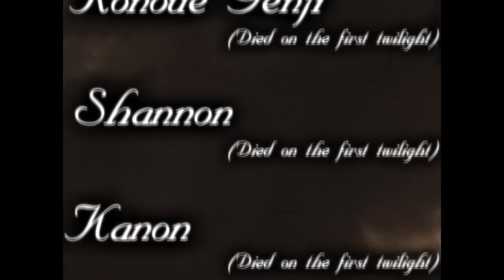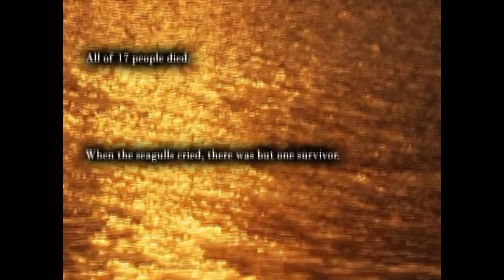Umineko Blind LP Pt.124 Pt.3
Something seems off about all of this. Also I fell asleep while editing this, so if anything is wrong you can blame that.